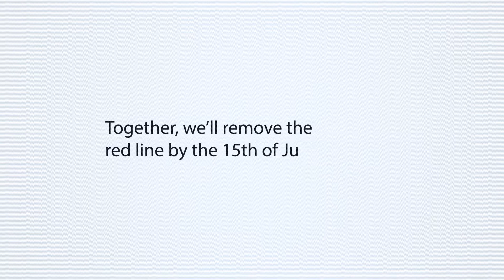Nando's RightMyName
Your name is your right, don’t let anyone tell you it’s wrong.